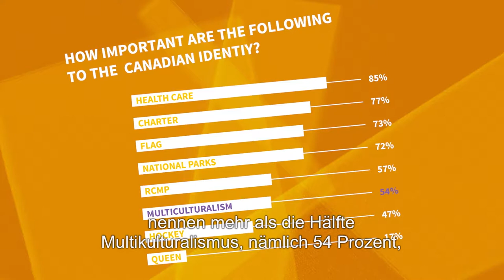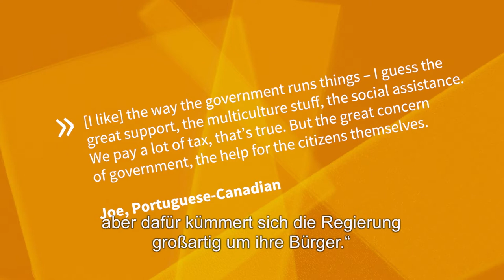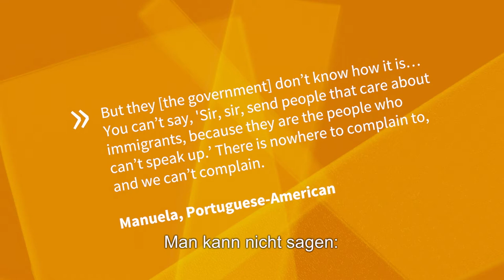2.5 Was ist Kanadier*innen wichtiger als Hockey?